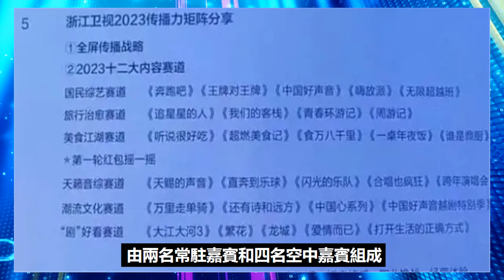藍臺公布2023年綜藝計劃：周深將參與三檔，妥妥的臺柱擔當！周深